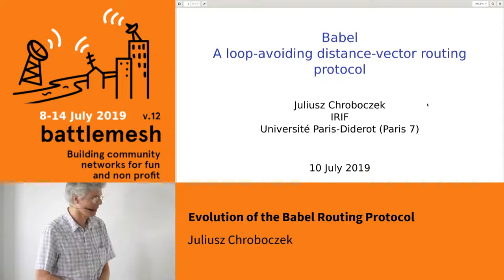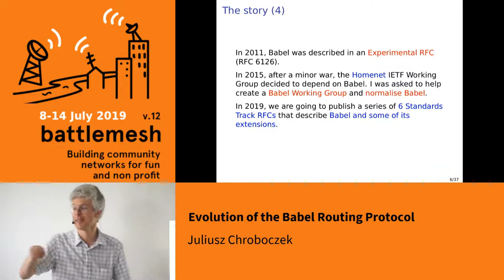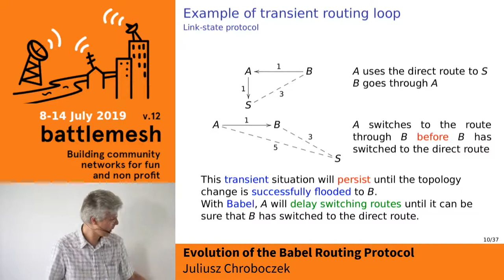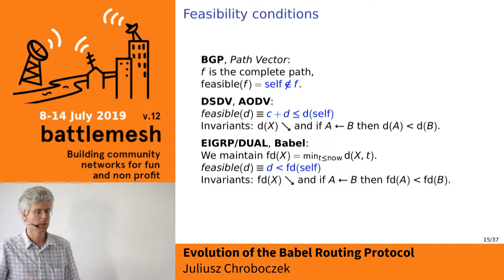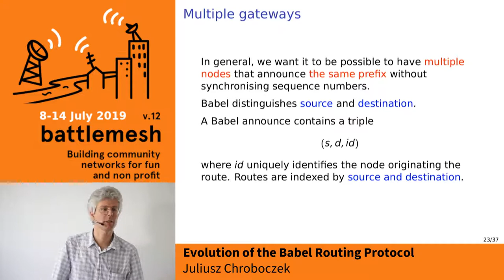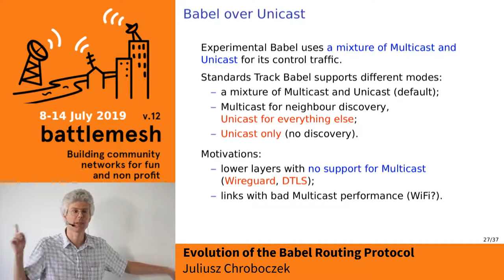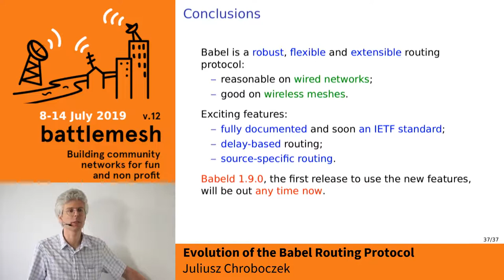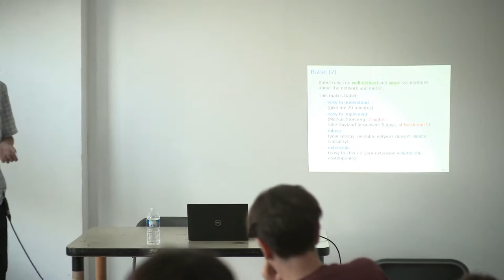Evolution of the Babel Routing Protocol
The Babel Routing protocol was originally designed for unstable networks, and therefore works fairly well in mesh networks. Since it was designed, Babel has evolved to cover new use cases, such as overlay networks and unadministered home networks. It is currently in the final stages of standardisation by the IETF.

In this talk, I will describe the Babel routing protocol, and those of its features that make it work well in unstable and mesh networks. I will then describe some recent extensions and changes to the protocol, and the new applications that they make possible.